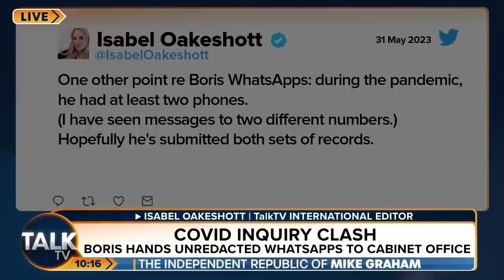"A Backlash To Their Whinge-Fest!" Isabel Oakeshott Reacts To Prince Harry and Meghan 'Scaling Back'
Prince Harry and Meghan Markle are reportedly going to “stop” making Netflix documentaries, publishing memoirs and taking part in interviews that reveal the inner workings of the royal family, because there is “nothing left to say”, a source has claimed.

The couple have been heavily criticised for insisting they want privacy while appearing in interviews and making allegations about the Royal Family.

TalkTV’s Isabel Oakeshott says: "This just shows how stunned they've been by the global backlash to their whinge-fest."

RMP